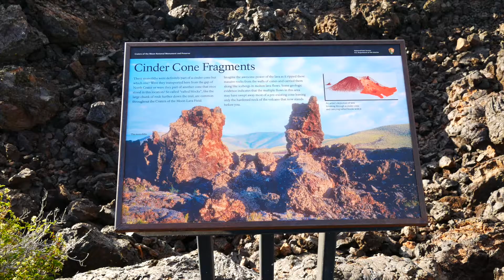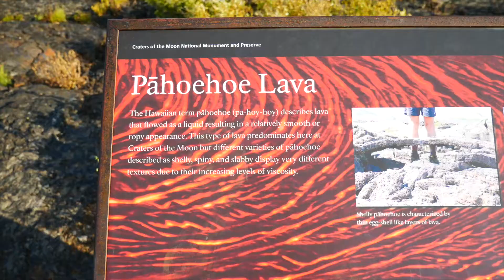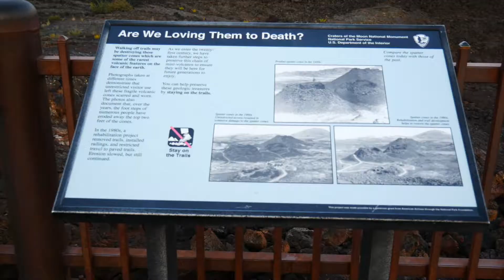Best National Park in Idaho? None. | Try Craters of the Moon National Monument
Even though there isn't a national park in Idaho, Craters of the Moon National Monument is on par with many national parks in beauty and the best one around! Explore the North Crater Flow, the Inferno Cone Overlook, the Spatter Cones Trail, the Snow Cone Trail, and a cinder garden while visiting this awesome national monument. This preserve is a national an Idaho treasure!